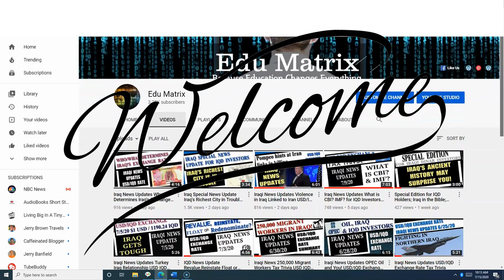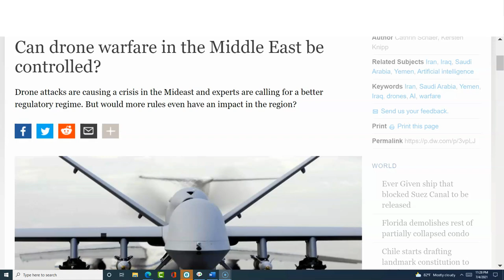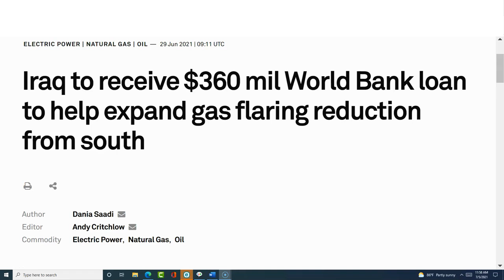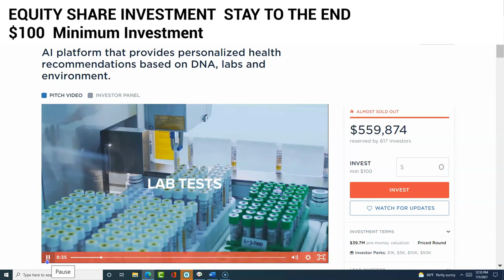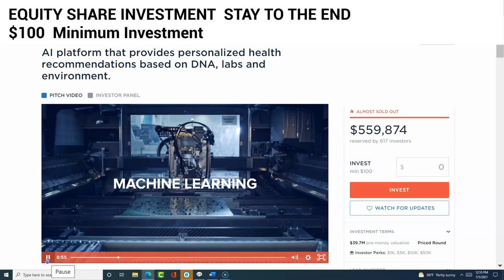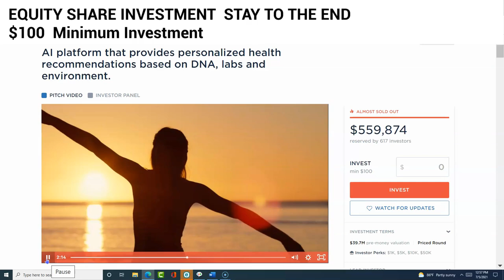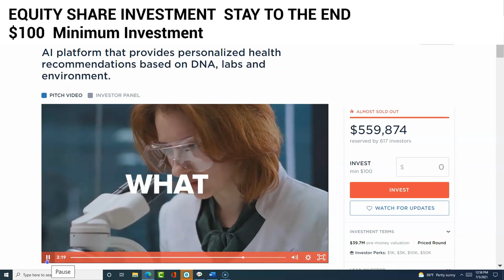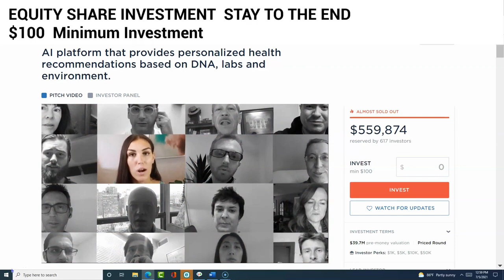Currency News Iran Says Not Guilty Iraq Going Digital? OPEC Cartel Biotech Startup $100 Min Invest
News; Iran Says Not Guilty; Iraq Going Digital? OPEC Cartel Push-Back; Biotech Startup $100 Min Investment Equity Share Investment
LOW-COST INVESTMENT OPTIONS
GOLD - Invest $5 to $400 a Month

Purchase Iraqi Dinar:

Purchase Vietnam Dong:

Purchase Zimbabwe Dollars
VIDEO NEWS LINKS

VIDEO CONTENT
Here’s what you should know, and here’s what you may want to be concerned about, very concerned.  Iran rejects role in attacks against US facilities in Iraq - Mehr News Agency  The Ambassador and Permanent Representative of the Islamic Republic of Iran to the United Nations 63wrote a letter to the president of the UN Security Council denying Iran’s role in the drones over facilities housing US troops in Iraq.  If the Ambassador is speaking the truth, we are all in trouble

But here’s the deal:  Three power lines and electricity transmission towers were blown up by militants in northern Iraq, causing disruption in the grid. If this is not enough the channel will present a  special report on Thursday that will explain why and how a Kurdish civil war could easily be on the agenda in Iraq in the coming months if not the coming weeks.  * Three power lines and electricity transmission towers were blown up by militants in northern Iraq, causing disruption in the grid, authorities said on Saturday.*

It seems that drone warfare is a problem for more than just the United States:  In this article, we learn others are asking serious questions about drones and the ability to control drone traffic.

At the same time, the United States share intel on a new weapon that can take out hundreds of drones, INSTAN6TLY and s I le n t l y.

Iraqi tax commission cracks down on international energy companies - Iraq Oil Report  It seems mega international corporations working in Iraq are behind in taxes owed to the Iraqi Government.  In fact, there is a total number of about 20 companies.

Iraq to receive $360 mil World Bank loan to help expand gas flaring reduction from south | S&P Global Platts

ZIMBABWE
Zimbabwe Bans Forex Auctions For Companies Due To "Rampant Abuse" - Illinois News Today  Zimbabwe has threatened to ban traders from the country’s forex auction platform for taking advantage of the price gap between the black market and official currencies.

OPEC
UAE rebuffs plan by OPEC, allies to extend production pact | Business and Economy News | Al Jazeera   OPEC is receiving push back from Arab countries who are not up for limiting the amount of oil in the coming months.

EQUITY SHARE INVESTMENT TIP
Today’s equity share investment tip SelfDecode: AI platform that provides personalized health recommendations based on DNA, labs, and environment. | Wefunder BUY IRAQI DINARS